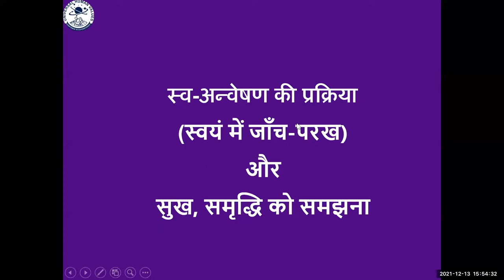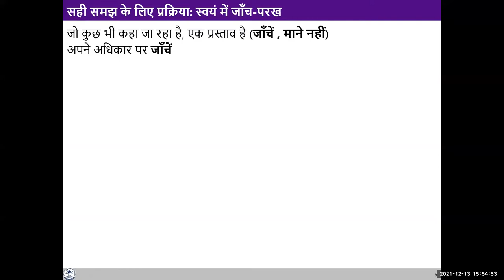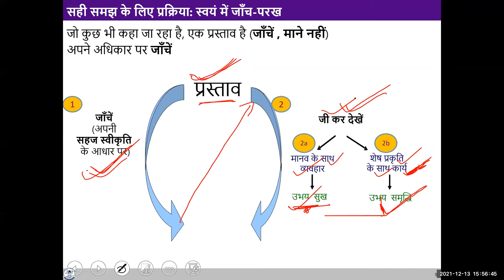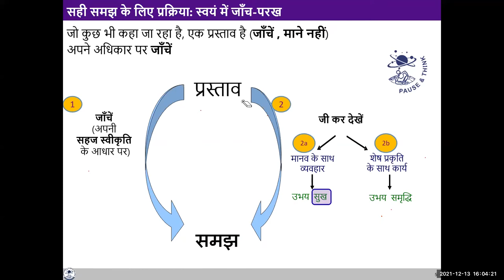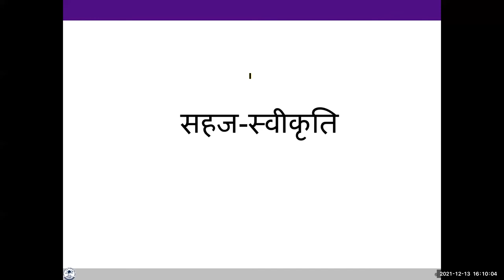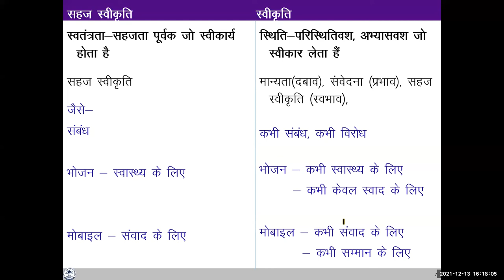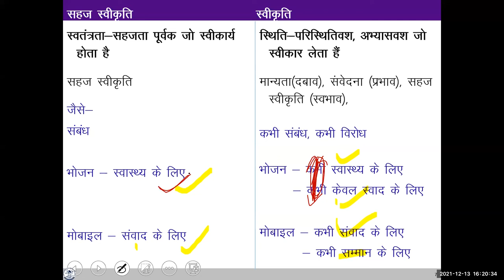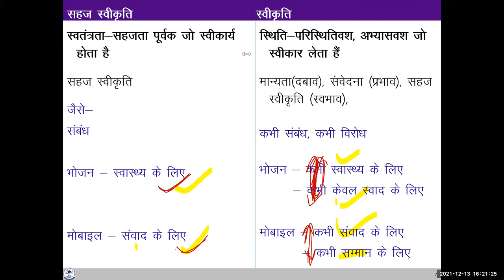D1 S3 Process of Self Exploration